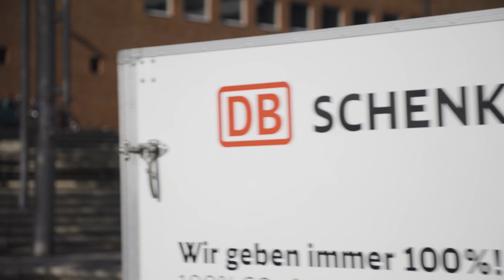The VoloDrone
Take off with this exclusive video of the VoloDrone. DB Schenker and Volocopter show a heavy-lift cargo drone integrated into the existing supply chain.